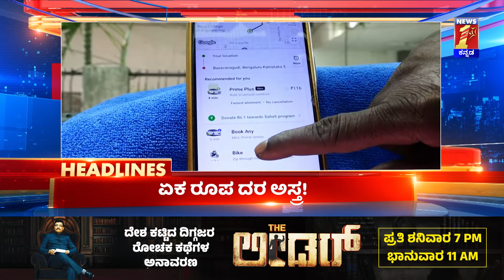News Headlines @10PM | 03-02-2024